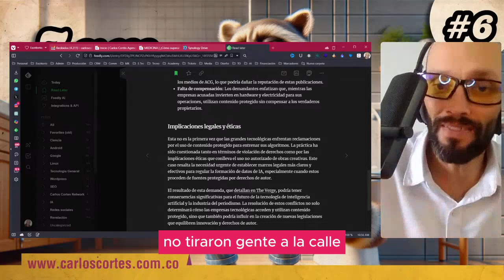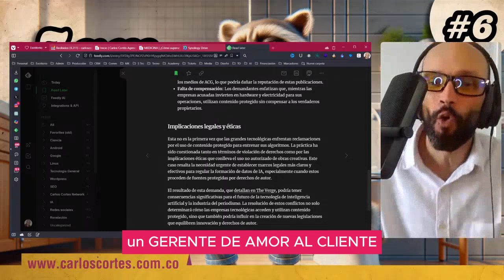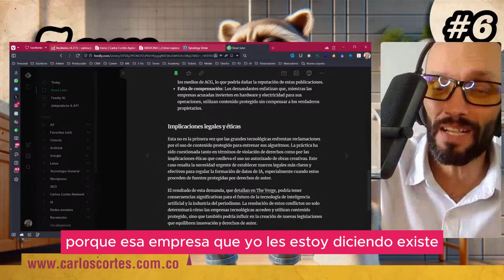🚀 Empresas con corazón vs. Elon Musk